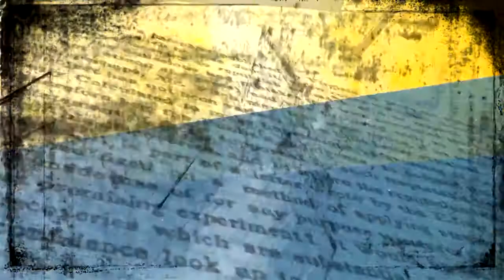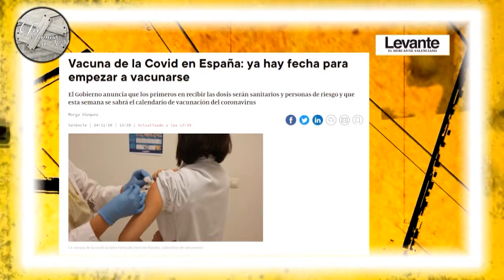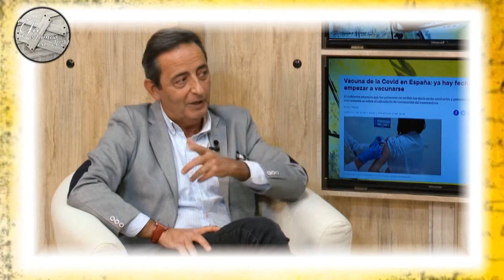YA ESTAMOS AQUI P028 01